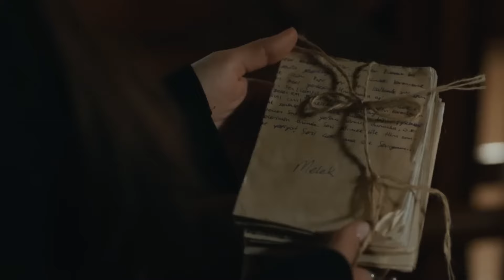الحقيقة التي تهرب منها هازال - اللؤلؤة السوداء (Arabic Dubbed)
الحقيقة التي تهرب منها هازال - لم ترغب في المواجهة

(الدبلجة العربية)

المنتج: فاروق تورغوت
التصوير السينمائي: أراس دميراي
شركة الإنتاج: Gold Film